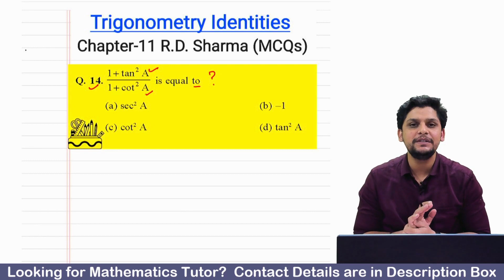1+tan²A/1+cot²A is equal to | rd sharma class 10 solutions | Trigonometric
1+tan2A/1+cot2A is equal to | rd sharma class 10 solutions | Trigonometric
rd sharma class 10 solutions | Chapter 11 Q.14 Trigonometry Identities | Class 10 | Q.14 1+tan2A/1+cot2A is equal to

About Video : Q.14 1+tan2A/1+cot2A is equal to
From the Chapter: Chapter 11 RD Sharma MCQs Class 10

1. Free Online Live Maths Classes Schedule
2. NCERT Textbook Video Solutions
3. Latest Updates Related To CBSE & Your Studies
4.Counselling Sessions
5.Free Study Material.